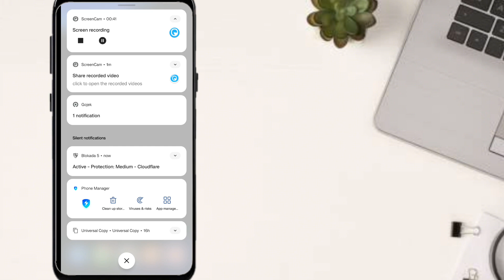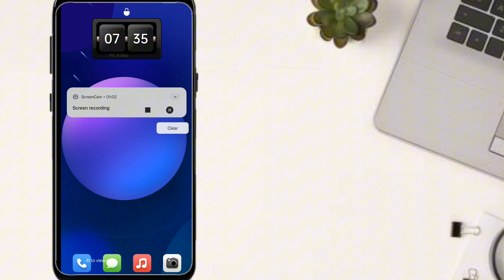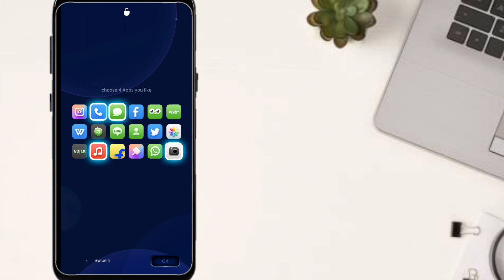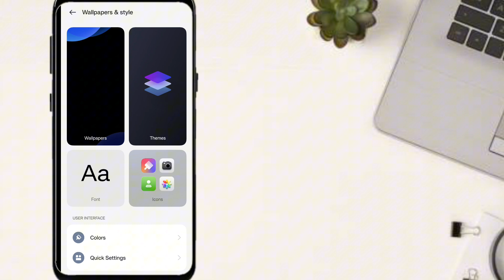Baru Upload, Buruan Download Mumpung Masih Gratis !!! Tema Super Keren Gini Harusnya Berbayar Sih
Baru Upload 🔥🔥 Tema Super Keren Tapi Kok Gratis. Rugi kalau Gak Download

Kali ini saya rekomendasikan lagi tema gratis realme dan oppo yang super keren dengan wallpaper layar kunci yg beragam. Cobain guys mumpung masih gratis, harga naik besok 😂😂

thanks 🤙🏻

cara mendapatkan tema gratis di hp realme c11,
tema gratis realme c17,
theme store realme gratis,
cara ganti tema hp realme gratis,
tema hp realme gratis,
rekomendasi tema hp realme gratis,
tema hp realme c31 gratis,
tema hp realme c33 gratis,
cara mengubah tema berbayar menjadi gratis hp realme,
cara membuat tema hp realme menjadi gratis,
cara mengganti tema hp realme c15 gratis,
tema ios gratis realme,
tema iphone untuk realme gratis,
tema iphone gratis untuk realme,
tema realme jadi gratis,
cara tema realme c11 jadi gratis,
cara tema realme jadi gratis 9.4.0,
cara tema realme jadi gratis 9.3.0,
cara tema realme jadi gratis,
tema bayar jadi gratis realme,
apk tema hp android keren gratis realme,
link tema gratis realme,
cara tema realme menjadi gratis permanen,
membuat tema realme gratis,
cara membuat tema realme menjadi gratis,
cara mendapatkan tema gratis realme c15,
nama tema gratis realme,
tema gratis realme narzo 50a,
nama tema gratis di hp realme,
cara download tema gratis di realme narzo,
nama tema gratis di hp realme c2,
tema berbayar menjadi gratis di hp oppo dan realme,
cara agar tema realme gratis permanen,
tema realme 8 pro gratis,
tema gratis realme 3 pro,
tema plus realme gratis,
cara pasang tema realme gratis,
rekomendasi tema realme gratis,
tema gratis di realme theme store,
cara supaya tema jadi gratis hp realme,
tutorial tema realme gratis,
cara membuat tema hp realme menjadi gratis tanpa aplikasi,
tutorial tema berbayar menjadi gratis di hp realme,
cara toko tema menjadi gratis realme,
tema gratis realme ui 3.0,
tema gratis realme 7,
cara unduh tema realme gratis,
cara ubah tema berbayar menjadi gratis di hp realme,
tema gratis realme versi 9.3.0,
theme store realme gratis versi 6.5.0,
wilayah tema gratis realme,
tema gratis realme xt,
cara mengubah tema hp realme yang berbayar menjadi gratis,